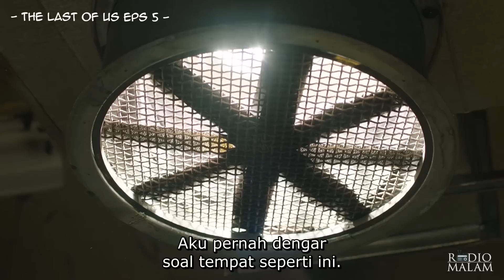[EPISODE 5] INFEKSI TAHAP 4!! JADI ZOMBIE ANTI PELURU - Alur Film The Last of Us (2023)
Selamat Malam Peramal semua, kali ini kita akan mereview atau merangkum seluruh alur cerita dari film The Last of Us.
Ini menceritakan tentang seseorang yang tersesat dan terjebak di hutan amazon selama berminggu-minggu.